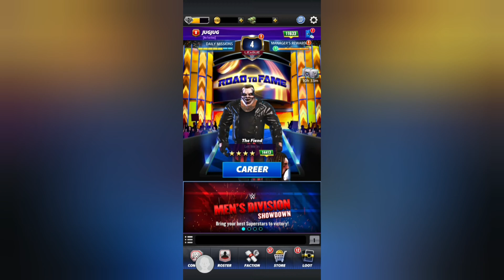WWE CHAMPIONS LEAGUE 4 ALL DETAILS